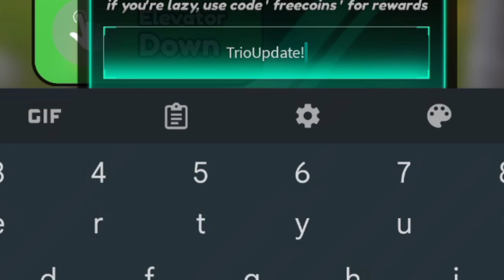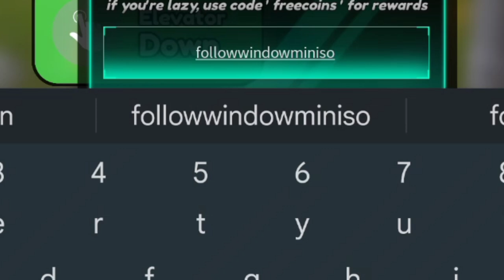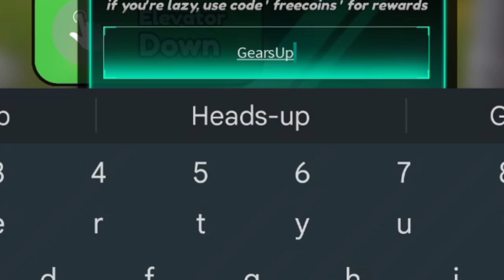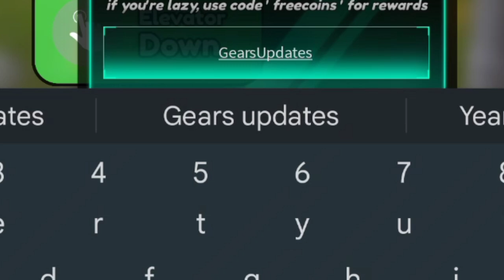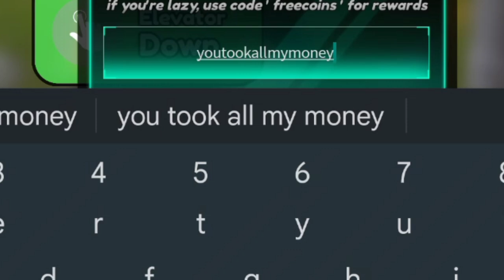🔥 UPDATED TITAN TOWER DEFENSE CODES🔥REDEEM NOW BEFORE THEY EXPIRE 🔥 ROBLOX NEW OCTOBER CODES 🔥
NEW ALL WORKING CODES FOR TITAN TOWER DEFENSE IN OCTOBER 2024! ROBLOX TITAN TOWER DEFENSE CODES - In this video, I show you an updated list of all the working codes within TITAN TOWER DEFENSE as of OCTOBER 2024! Make sure to watch till the end so you don't miss any of the codes!

TITAN TOWER DEFENSE codes are not case-sensitive and last for a limited time. You may only redeem them once per Roblox account.